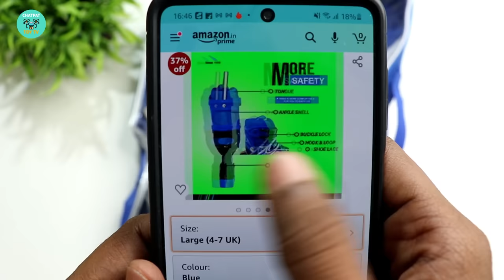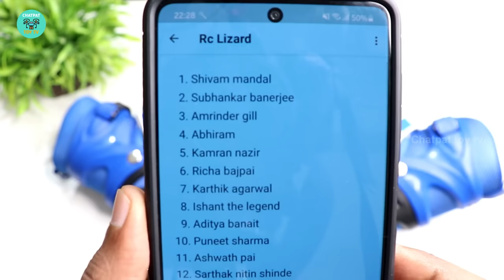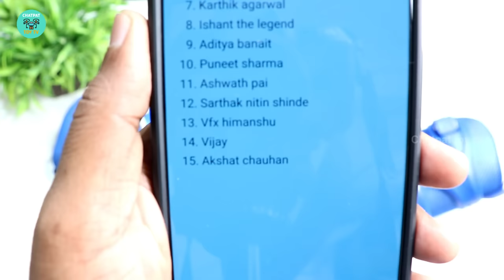Best Inline Skates Unboxing & Testing - Roller Skates - Chatpat toy tv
Jaspo Sparkle Adjustable Inline Skates with Front Light up Wheels Beginner Skates Roller Skates

Dosto aaj ki videome maine unbox aur test kiya hai Best inline skates for beginners yeh roller skates ko maine kharida tha amazon se 1800 rupees me
This Inline Skates with high quality ABEC-7 bearings, 70mm polyurethane heels, aluminum frame and premium stopper. Triple protection including laces, 45° Strap and high-strength buckle are sure to provide safe ankle support and protect you along the way.